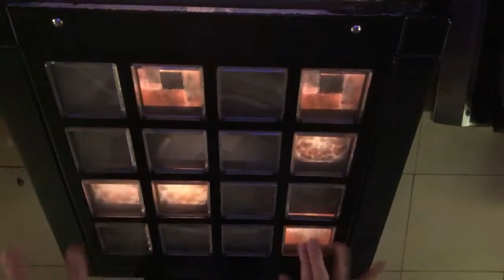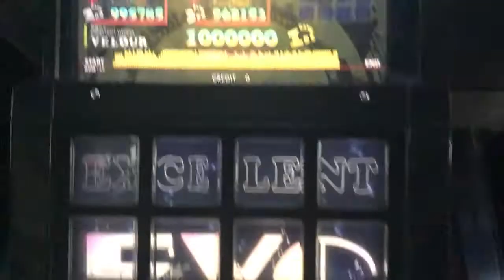[jubeat clan] freaky freak [EXT] EXC by K.W-INK